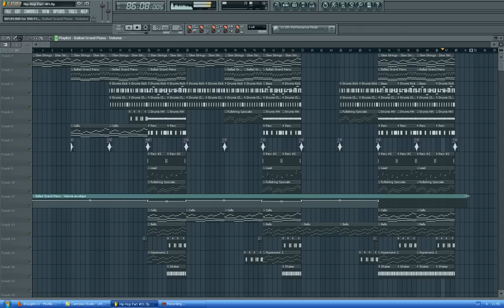Happy hip hop rap beat 2012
This beat me recalls a Christmas Time! :D